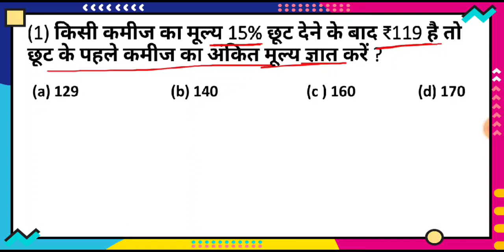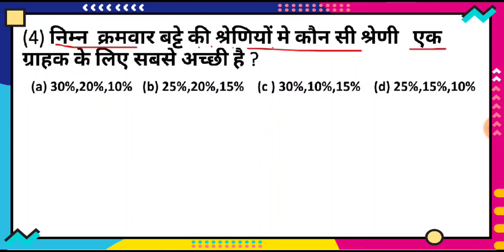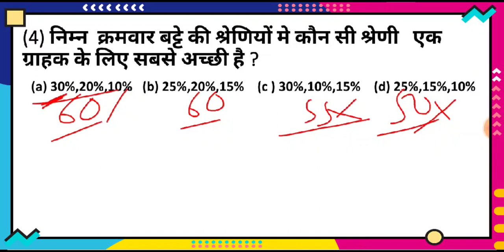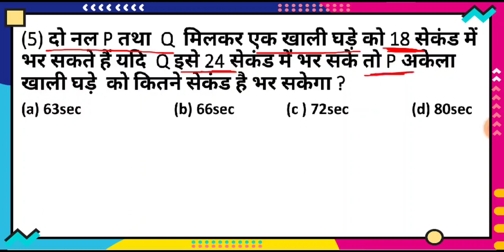Math Most Important Question in Hindi/PART-8/Trickly Solution/For--RRB NTPC,SSC,SI etc .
Hello friends

" A.B.C SCIENCE COACHING CENTRE "

                      is video mein ham math ka important question bta rha hu.